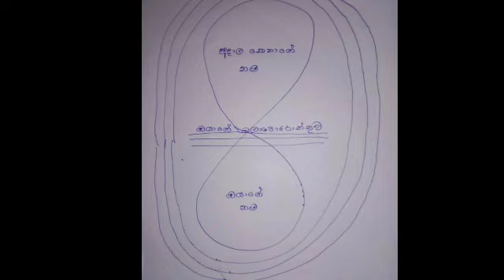infinity method | එයාව ලබා ගන්න පුළුවන් ලේසිම ක්‍රමය law of attraction sinhala angel numbers sinhala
infinity method | ඔයාට එයාව ලබා ගන්න පුළුවන් ලේසිම ක්‍රමය විශ්වාසයෙන් කරන්න
law of attraction sinhala